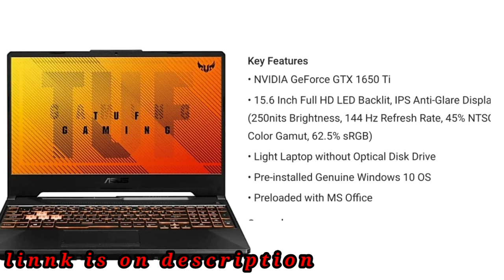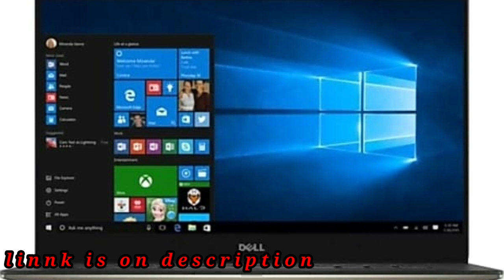heavy discount sale on flipkart | 30-60% off laptops | amazon sale